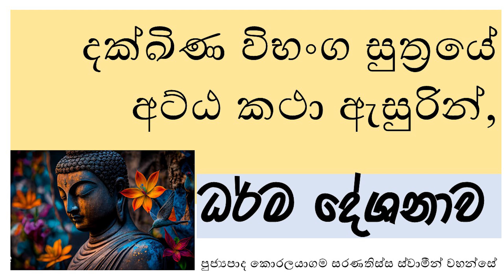දක්ඛිණ විභංග සුත්‍රයේ අට්ඨ කථා ඇසුරින් | Dhamma Deshana